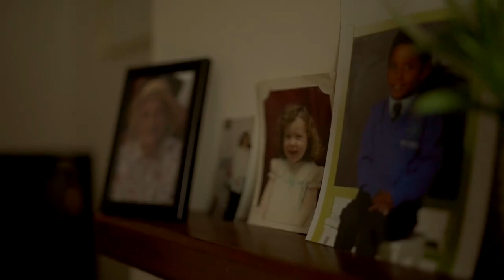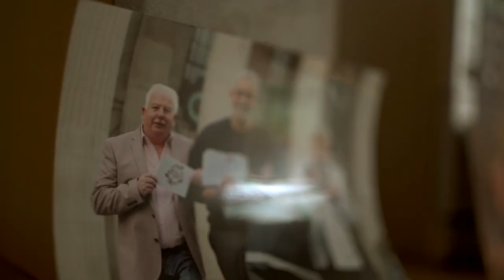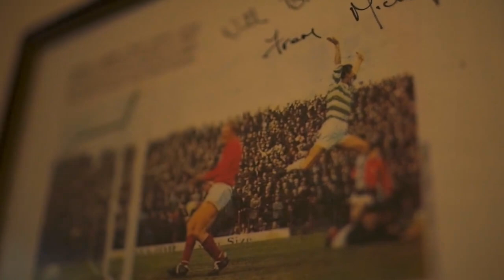The Bucket Listers: Meet Michael